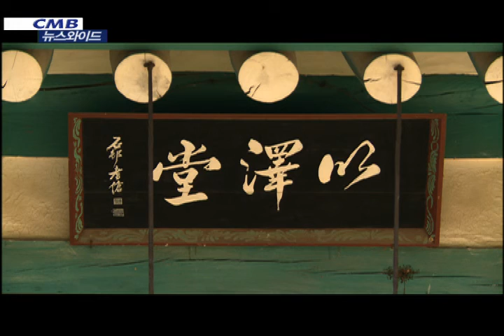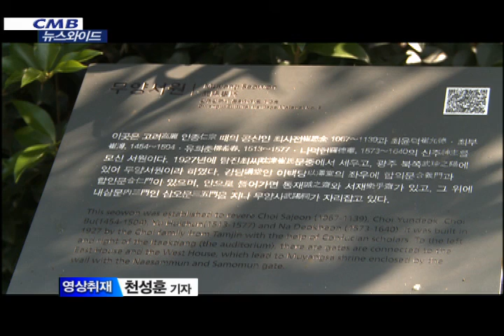도심속 서원 새단장